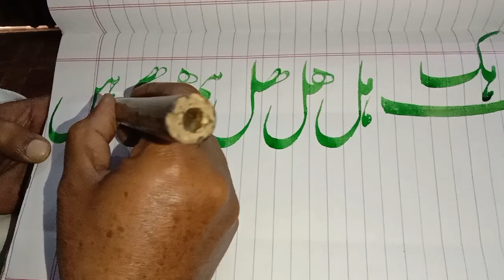Calligraphy Lecture by Ghulam FARID Calligrapher